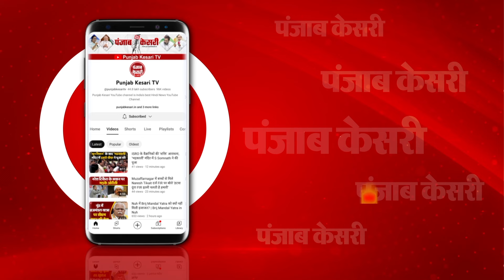मवेशियों से भरे एक कंटेनर को पुलिस ने किया जब्त, टोल प्लाजा के पास कंटेनर को छोड़कर फरार हुए ड्राइवर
मवेशियों से भरे एक कंटेनर को पुलिस ने किया जब्त, टोल प्लाजा के पास कंटेनर को छोड़कर फरार हुए ड्राइवर और खलासी